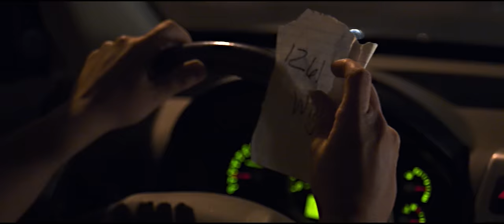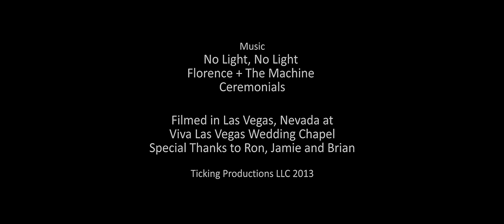WHY?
Ticking Productions
Featuring Angela Wyman, Elizabeth Sandoz and Adam Schaefer
Written and Directed by Don Cervellini
Cinematography and Co-Direction by Brandon Klock
Music: No Light, No Light - Ceremonials - Florence + The Machine